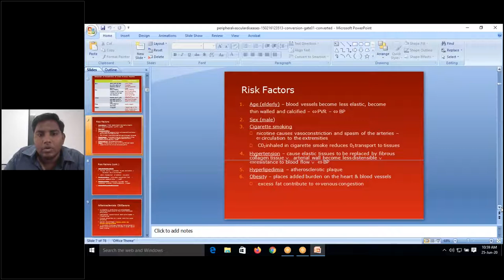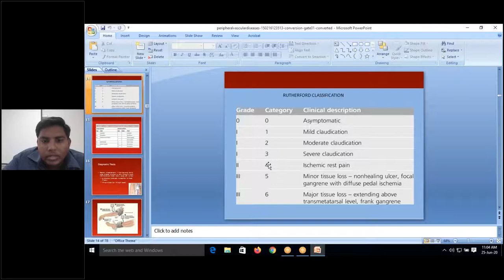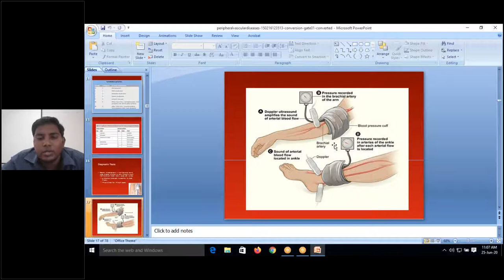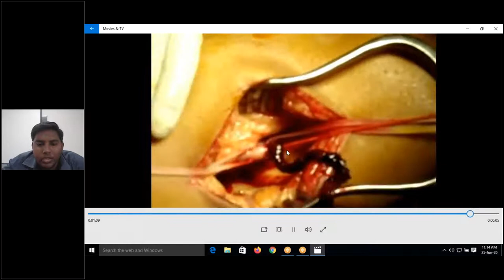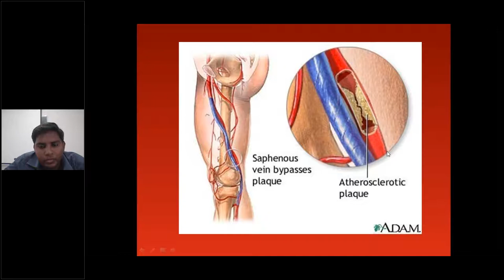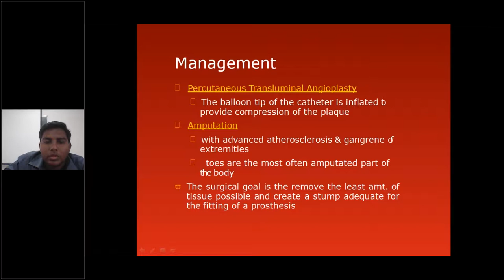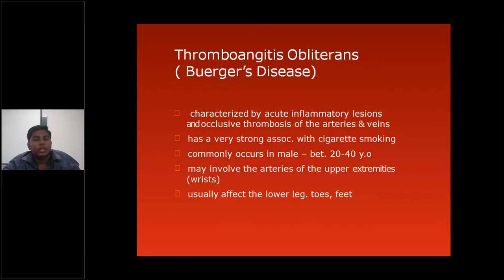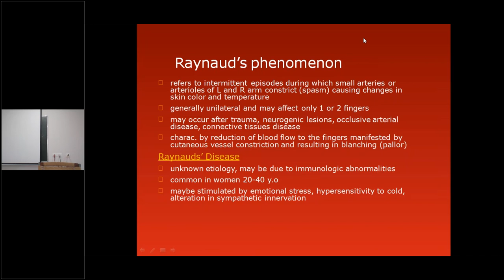A Class on "Arteriosclerosis Obilterans" by Dr Sathvik, Asst Professor,General Surgery.